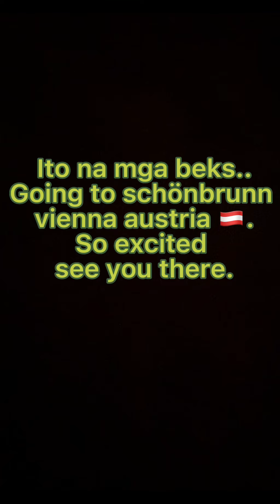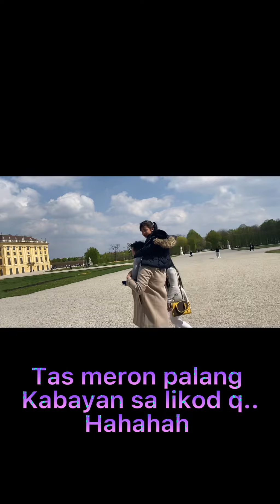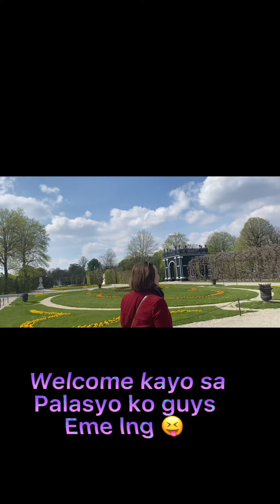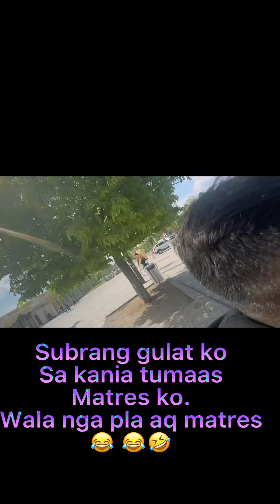Day#14 in austria. Part#3 in schönbrunn Vienna.